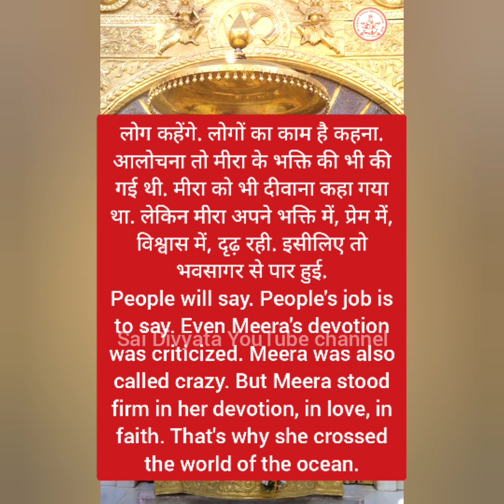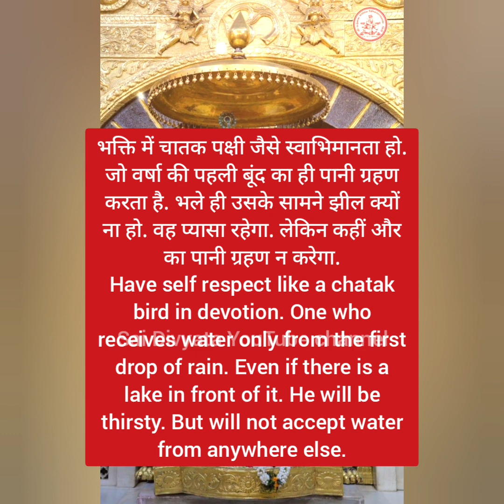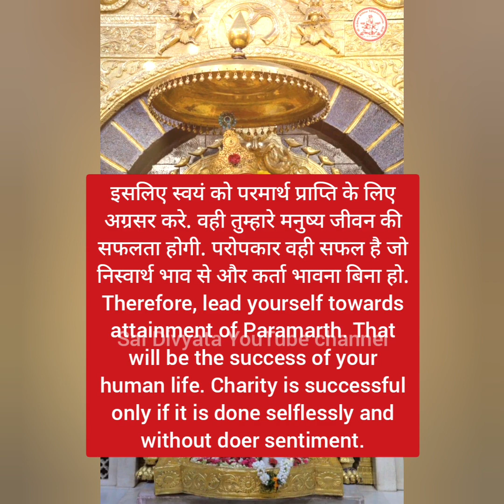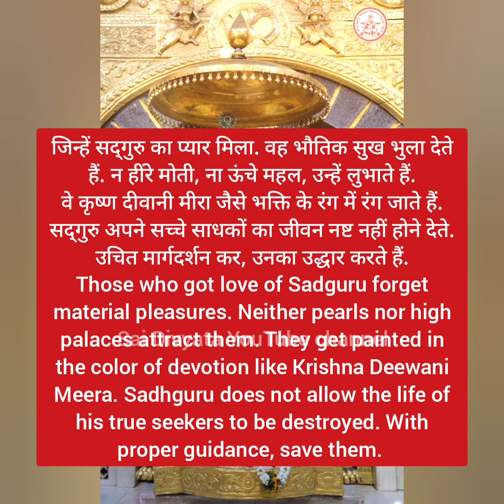किसी के कुछ कहने से सत्य नहीं बदलता. सत्य सत्य ही होता है..!! Sai Sandesh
The truth doesn't change just by saying something. Truth is truth.